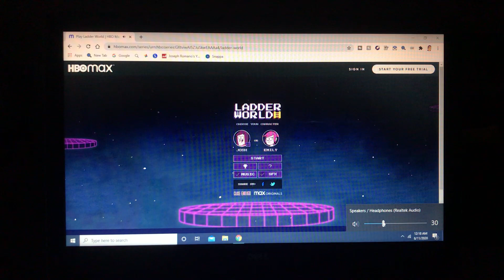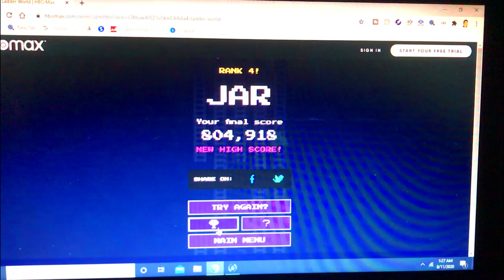Playing Close Enough- Ladder World (High Score: 804,918)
If your a fan of Regular Show, then your gonna love playing this game. 🔵🦝🍭🍬🦍

🚨How to beat my score?🚨
1. You need to practice to get better.
2. Try and get as much rockets without getting yourself fallen.
3. DO NOT let anything distract you because there is no pause button. So, your going to be playing for a while. Which I think it worth it, you'll have more respect.